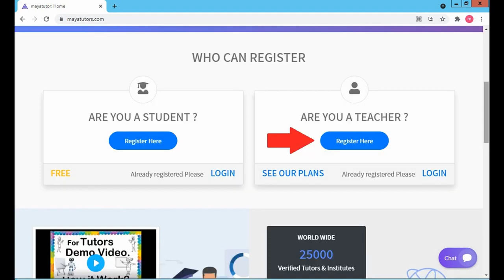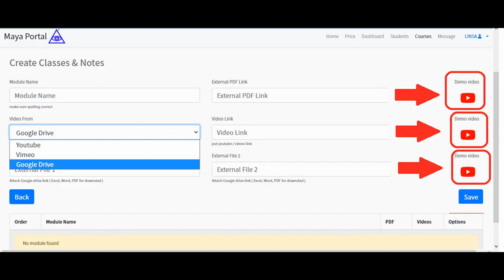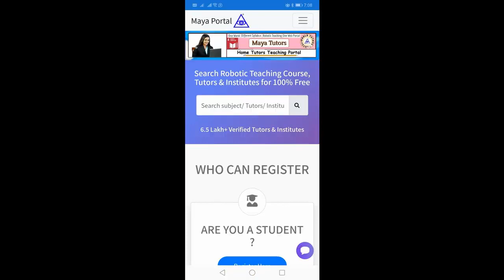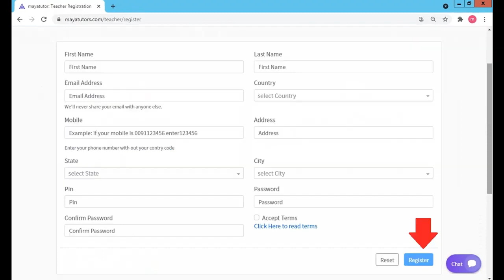MAYA TUTORS , home based part time Tuition Job in Isabela